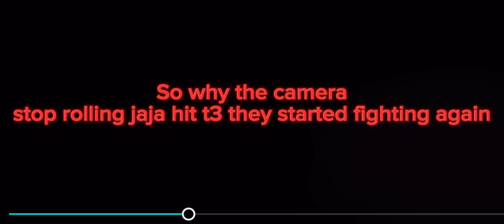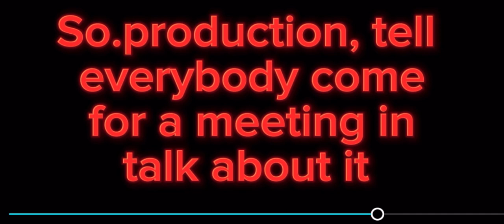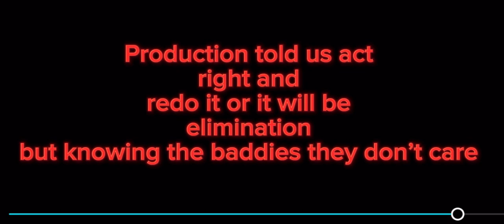Welcome to jaja tv / I hope y’all love this reality tv /this my shiv